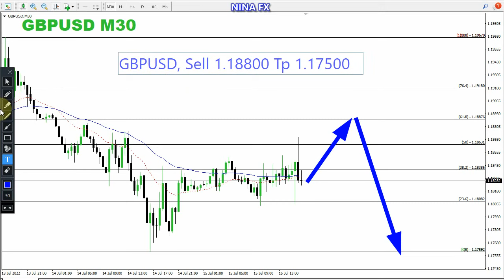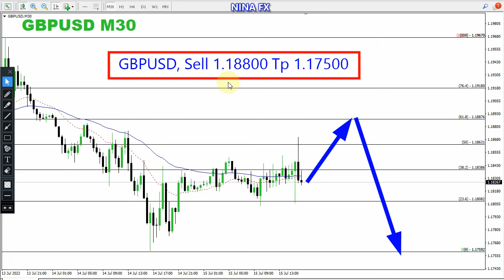EURUSD and GBP USD INTRADAY Analysis for July 15, 2022 by Nina Fx